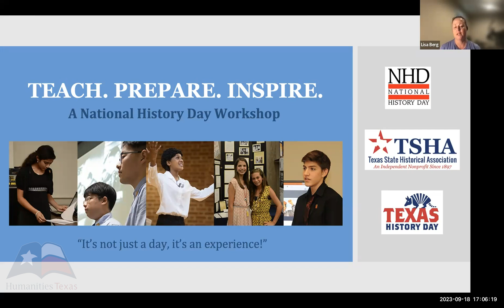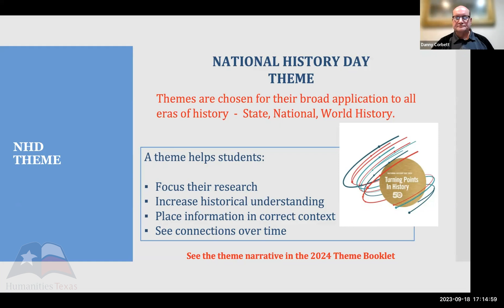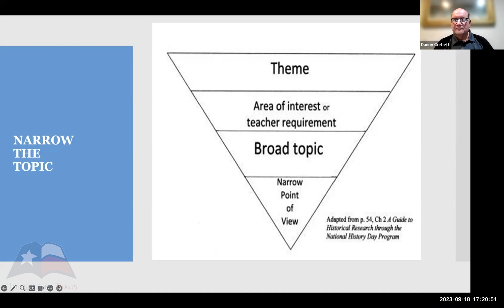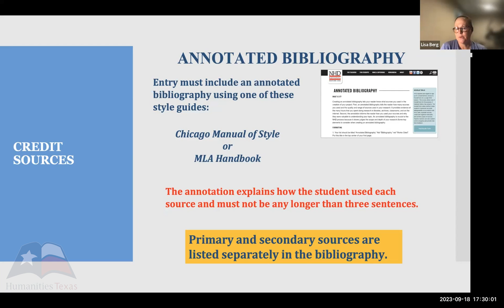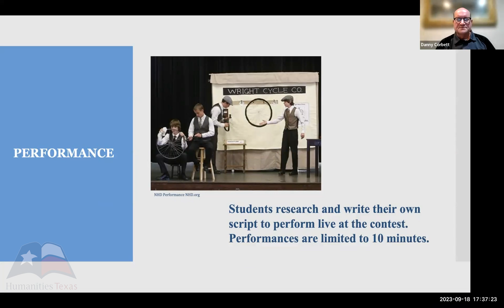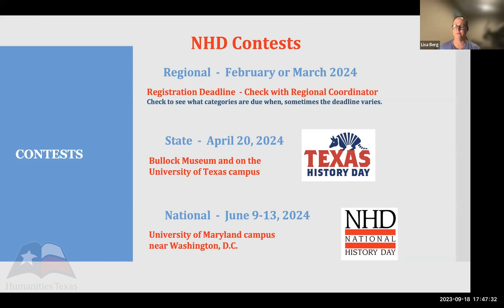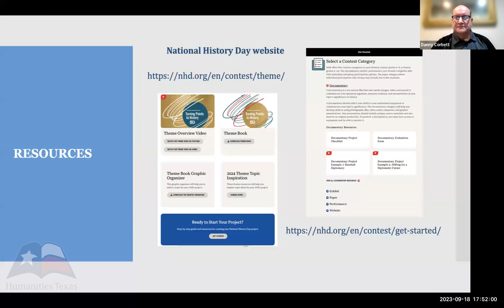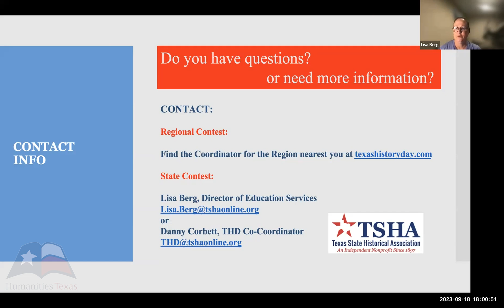Lisa Berg and Danny Corbett, "National History Day Webinars with TSHA Part II" (September 2023)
Lisa Berg and Danny Corbett of the Texas State Historical Association delievered a presentation introducing teachers to the National History Day program. The webinar provided an overview of National History Day and tips for teaching historical research. To learn more about Humanities Texas education programs, visit us